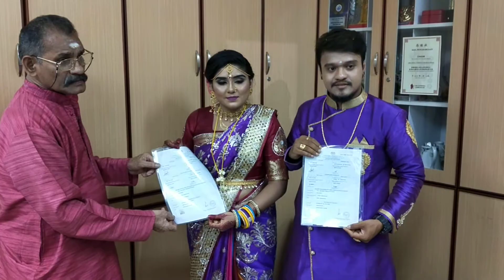Lee Punithan and Shaleeni Register Of Marriage.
Register Of Marriage on the same 6 march 2020...